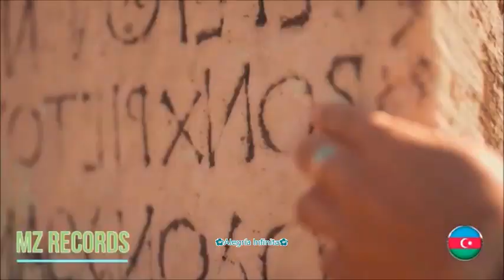🎶 🍁🍂María Carrasco--Inmune al dolor 🍁🍂-🎶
.Un tema con el que la cantante nos quiere transmitir que en esta vida todo se supera .

ஜ۩۞۩ஜ ஜ۩۞۩ஜ♥ ஜ۩۞۩ஜ ஜ۩۞۩ஜ♥ ஜ۩۞۩ஜ ஜ۩۞۩ஜ♥
Letra -Inmune al dolor-María Carrasco

Navegué en las olas de mi propia vida
Me creía un barco cuando estaba hundida
Naufragué perdida por mi soledad
Me bañé en intentos sin saber nadar
Y ahora puedo decir
Que sopla el viento en mí
Y me lleva la marea que perdí
De cenizas renacidas
Alzo el vuelo desde arriba
Y ahora vuelvo a ser yo
Nunca he sido tan yo
Y me lanzo al vacío
Cojo impulso y respiro
Nunca he sido tan yo, tan inmune al dolor
Caminé descalza por mi mundo en ruinas
Me pasaron cosas que nunca se olvidan, mmh
Me hice tan amiga de la soledad
Me olvidé de todo, hasta del verbo "amar"
De cenizas renacidas
(Tan inmune
Tan inmune al dolor